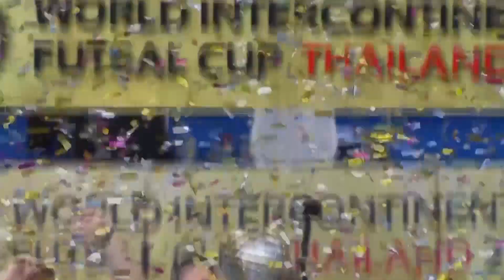Boca Juniors 2 (1) - (3) 2 Magnus Futsal |World Intercontinental Futsal Cup